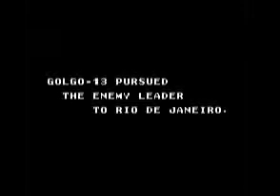Golgo Act 6-7